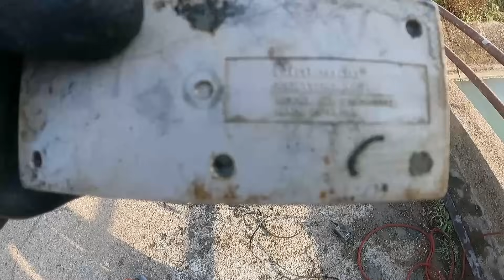we’re back for magnet fishing on the gun bridge (France vlogs #5)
I am Wim and have the channel together with Joopie , he does all the editing and music 👍🏼👌🏼💯
We both love to search for treasures and always smilling when we are searching for it. 👍🏼😎🤣
we are born and raised Dutchie's trying to speak english but it is not always easy for us, so please don’t judge us  😅🙏🏼

Maybe you can recognize me from the adventures with youtubers like @BondiTreasureHunter or @pêcheur_de_trésors and many more.
Now we will take you with us on our own adventures and we hope you gonna enjoy it.

Love Wim and joopie ❤️

my friends